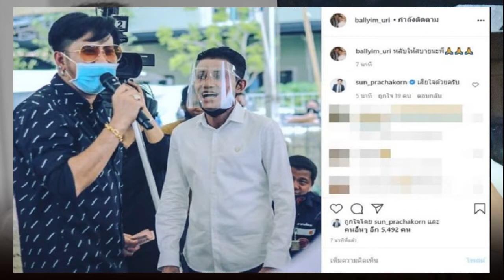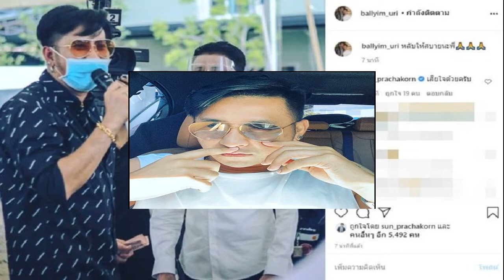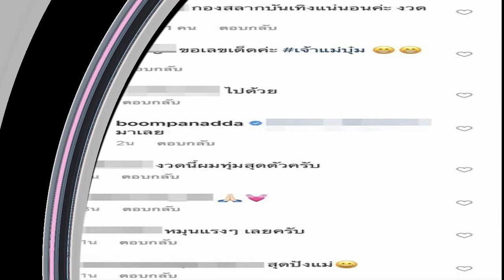บอล เชิญยิ้ม เปิดใจ! ยังช็อก ทำอะไรไม่ถูก ‘โรเบิร์ต สายควัน’ จากไป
บอล เชิญยิ้ม เปิดใจ! ยังช็อก-ทำอะไรไม่ถูก ‘โรเบิร์ต สายควัน’ จากไป ตอนนี้อยู่ที่โรงพยาบาลเสรีรักษ์แล้ว กำลังจะไปดูพี่โรเบิร์ต เวลาที่เสียชีวิตยังไม่แน่ใจเพราะเบลอไปหมด

จากกรณีตลกดัง ‘โรเบิร์ต สายควัน’ ป่วยมะเร็งปอดและเข้ารับการรักษาตัว โดยมีเพื่อนตลกทั้งบอล เชิญยิ้ม, นุ้ย เชิญยิ้ม, ค่อม ชวนชื่น, แจ๊ส ชวนชื่น และ ตั๊ก บริบูรณ์ ค่อยดูแลทั้งเรื่องค่ารักษาพยาบาล
จากนั้นวันที่ 17 ก.ย. บอล เชิญยิ้ม, นุ้ย เชิญยิ้ม, ค่อม ชวนชื่น, แจ๊ส ชวนชื่น และ ตั๊ก บริบูรณ์ พร้อมภรรยา และลูกสาวของ‘โรเบิร์ต สายควัน’ แถลงอาการว่า ไม่พบเชื้อมะเร็งแล้ว แต่พบเชื้อวัณโรคปอด โดยอยู่ในช่วงในยาไปเรื่อยๆ เพื่อฆ่าเชื้อ แต่ตอนนี้ร่างกายโรเบิร์ตอ่อนแอมาก เหลือปอดเพียงข้างเดียว